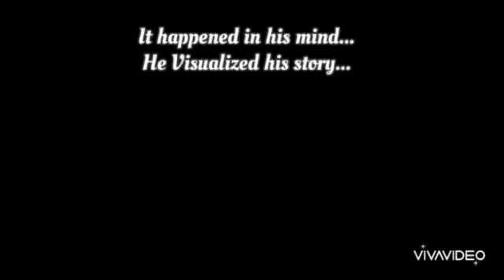Short film- Alone by Vinod